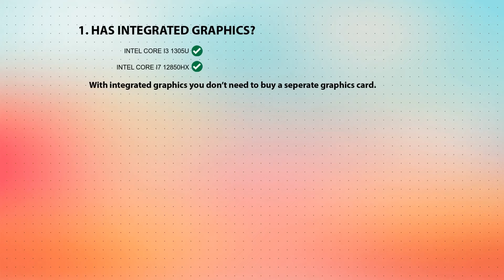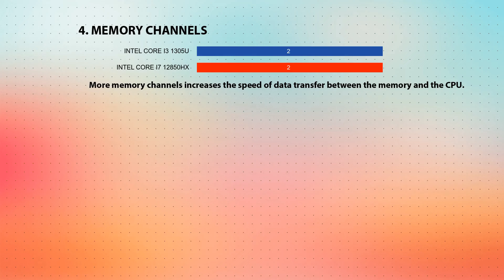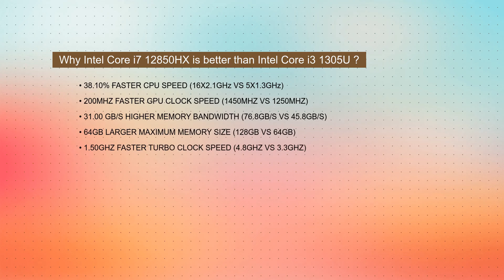INTEL Core i3 1305U vs INTEL Core i7 12850HX Technical Comparison